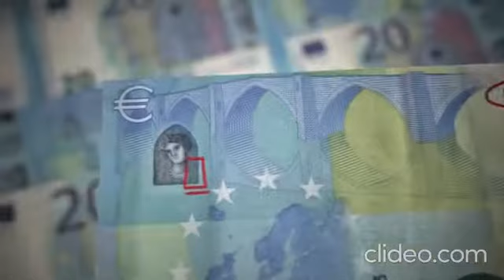La casa de papel presentación de los personajes